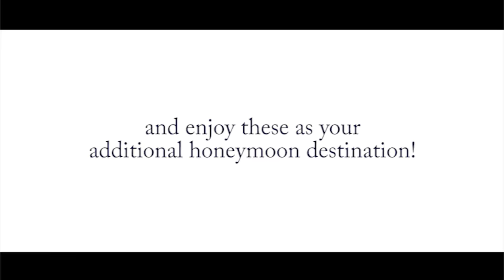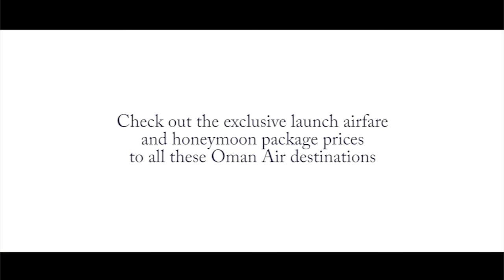Emmanuel and Jelyn OMAN Post Nuptial Video Wedding Library Bridal Fair x OMAN Air x Niceprint Photo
Luminous - Airplanes